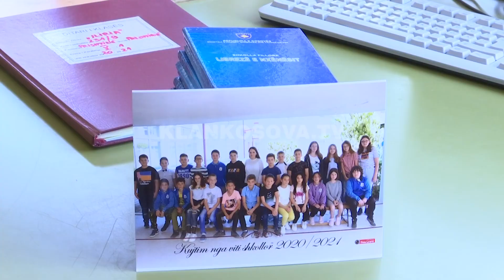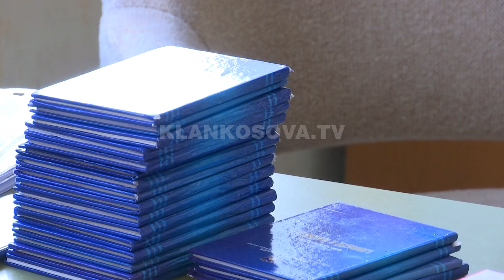Përfundon viti i dytë shkollor në pandemi - 02.07.2021 - Klan Kosova